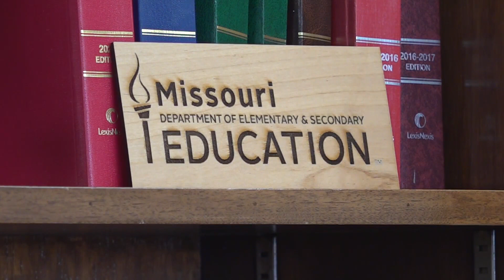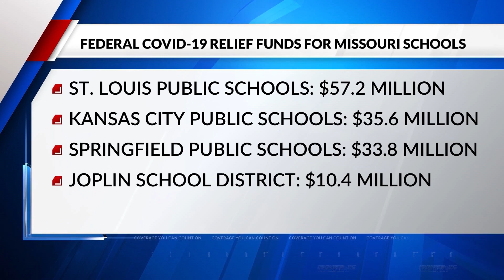With more funding on the way, how can Missouri schools spend COVID relief money?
Missouri school districts are collecting more than a billion dollars in new COVID relief funds, this comes after schools have already received millions from previous packages.